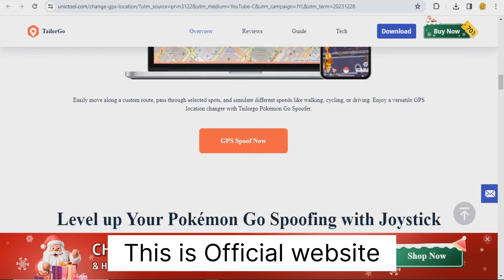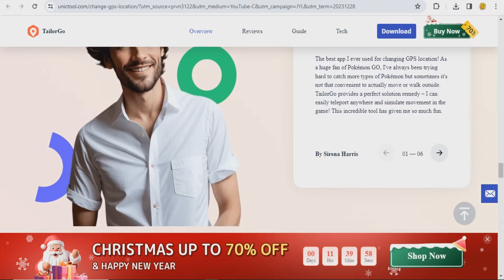2024 NEW SPOOFER | How to Fake GPS Pokémon Go Android/iOS | PoGo Spoofing with TailorGo